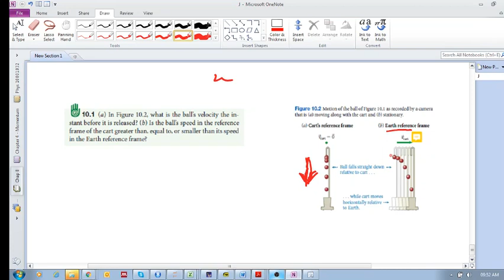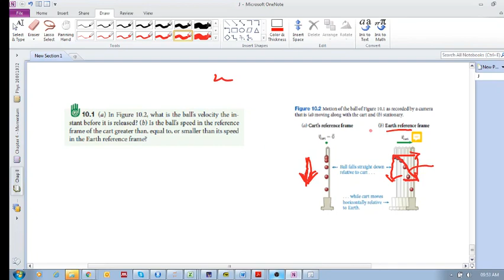Chap 10.1 - Checkpoint 10.1 (studying ball's velocity in cart and Earth reference frame)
Chap 10 - Motion in a plane (Textbook:  Principles and Practice of Physics by Eric Mazur)

This chapter covers motion in a plane, i.e. motion in two dimensions.